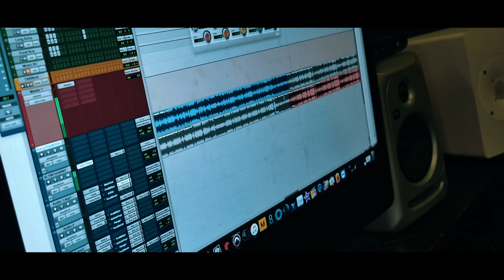Welcome to the Homicide (Hartford) x Welcome to Newyork (remix) @scar1607​⁠⁠connecticut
Welcome to homicide X Welcome to newyork remix